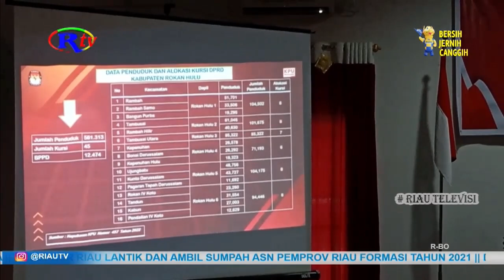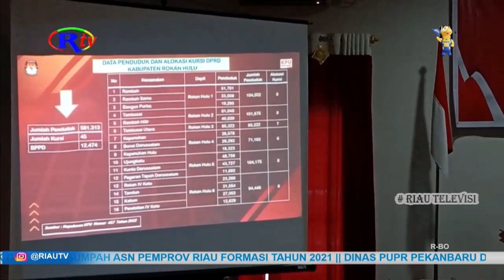KPU ROHUL SOSIALISASIKAN PENETAPAN DAPIL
Komisi Pemilihan Umum kabupaten Rokan Hulu lakukan penetapan dapil pemilihan dan alokasi kursi DPRD dalam pelaksanaan pemilu tahun 2024 mendatang. Sebelumnya Rokan Hulu memiliki empat daerah pemilihan yang kemudian menjadi enam daerah pemilihan.